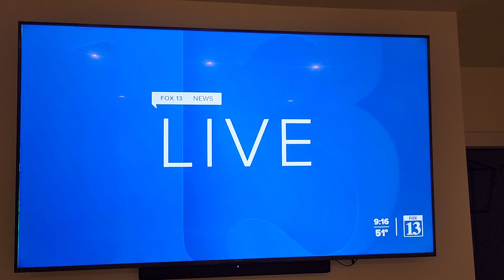1st Halloween on Millcreek Common (Fox13 Live Shot), pt 1